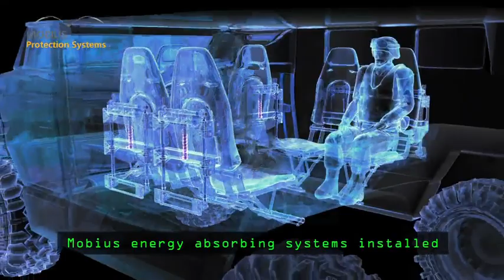Mobius Protection sys'-Life saving solutions based on energy-absorbing systems for military vehicles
Life saving solutions based on energy-absorbing (EA) systems for military vehicles  to support troops in any battle field. Our seating systems are designed to provide superior safety and comfort. Based on our innovative patented SPIRAL technology, our solutions provide advanced blast protection with emphasis on highly ergonomic design with emphasis on highly ergonomic design.

Mobius Protection systems backed by its experiences, dynamic and innovative team is committed to provide solutions that will perfectly meet any unique and extreme requirements, in a timely and professional manner.

Mobius Protection systems developed dozens of EA seating designs for a large number of platforms, with thousands of engineering hours and more then 700 of tests over a span of ten years, We are recognized as the leading professionals in Energy Absorbing systems.

Mobius’ top-of-the-line, lifesaving systems offer blast-protection for a wide range of seating applications and has been proven highly effective in actual combat. We are your partners in implementing advanced Energy Absorbing solutions suited for your specific needs.